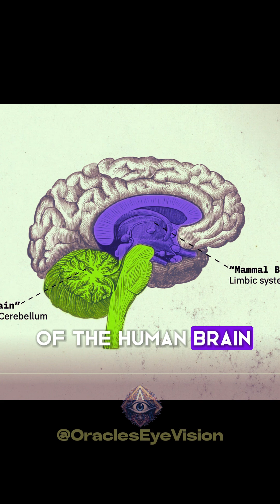The Stoned Ape Theory: Psychedelics and Their Impact on Evolution